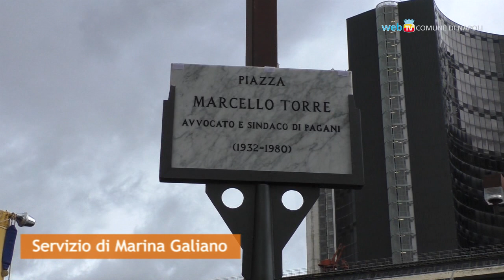A Napoli una piazza intitolata a Marcello Torre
Al Centro Direzionale, davanti al Palazzo di Giustizia, è stata intitolata Piazza Marcello Torre, avvocato e sindaco di Pagani ucciso dalla camorra nel 1980.